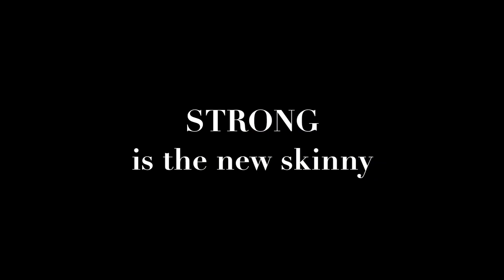Fitness Girls #1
STRONG is the new skinny!